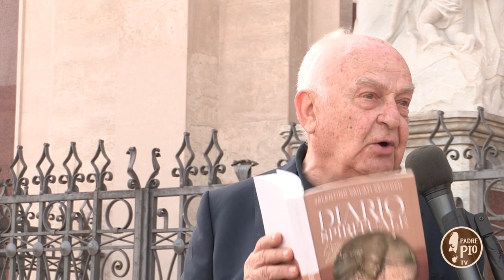Don Michele Nasuti ricorda mons. Vailati